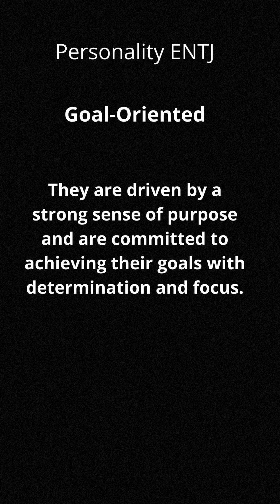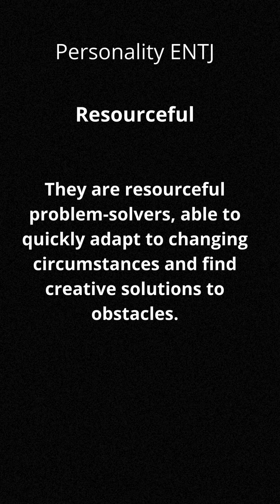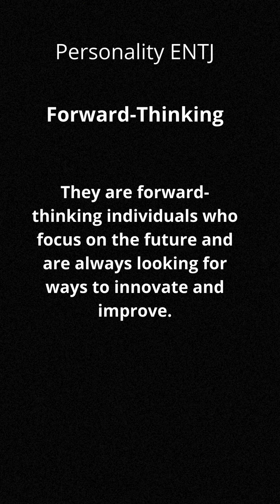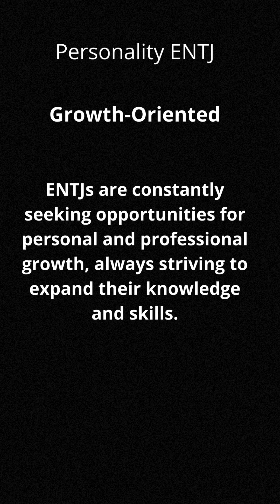ENTJ Personality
Who You Are ? Who I AM ?  @zennuda